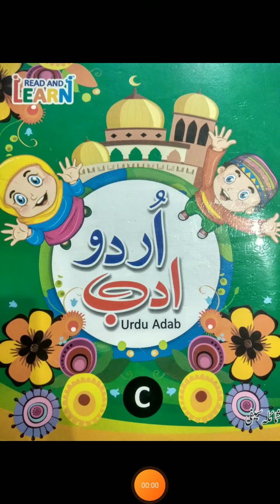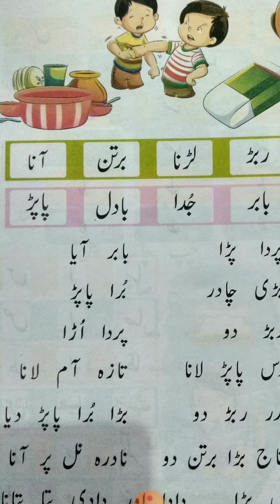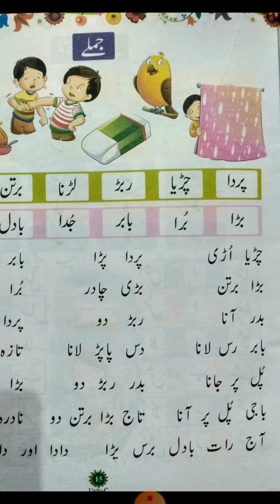URDU CLASS PREP PART 33 BY MS ZEBA KHAN